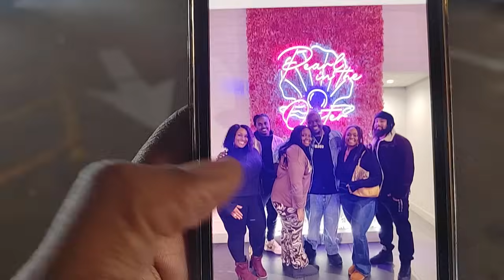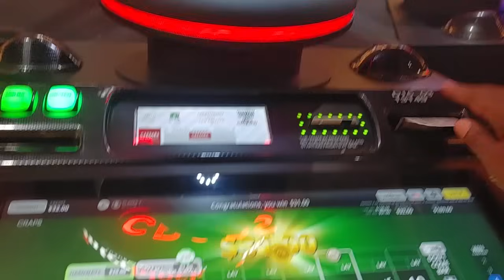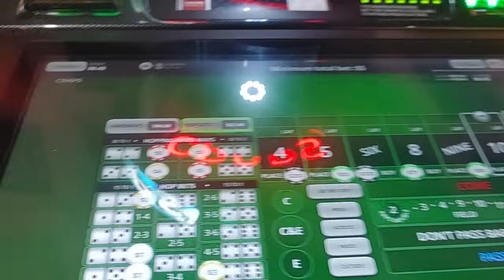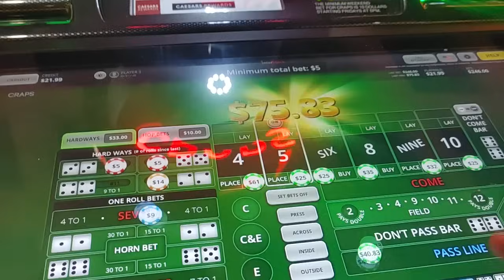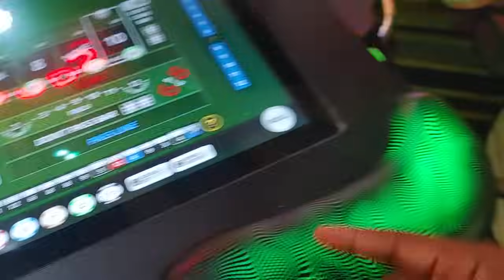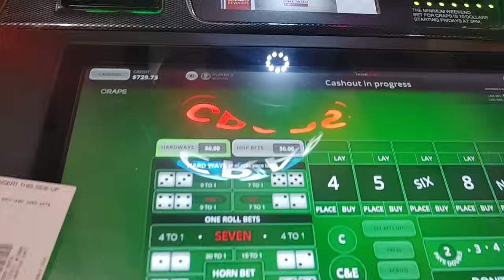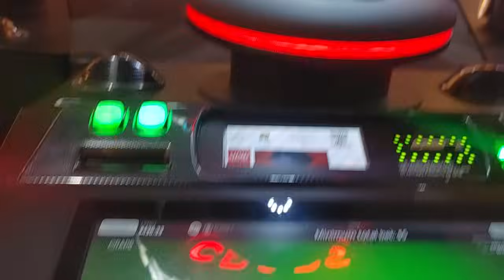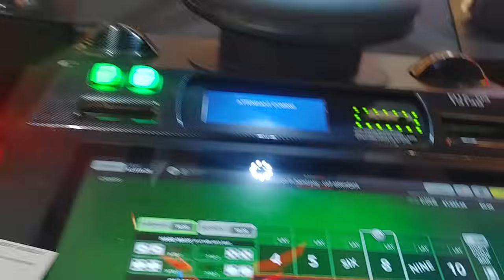BUBBLE CRAPS 🔥 CONTENT!! MONDAY 11-13 HORSESHOE INDIANAPOLIS CASINO ACTION. SHOWTIME 101!!